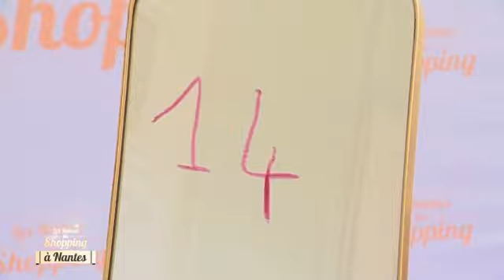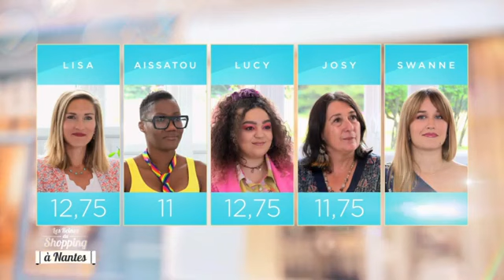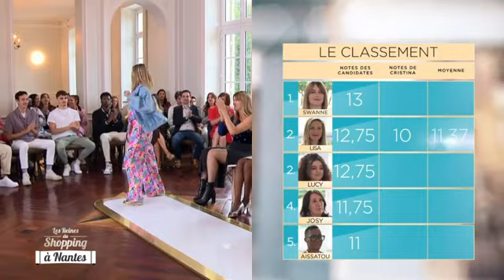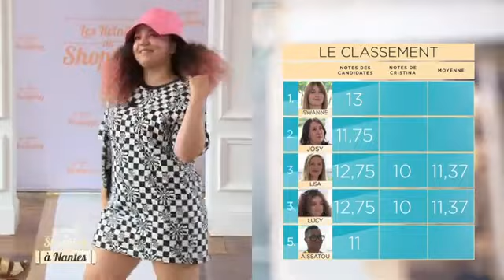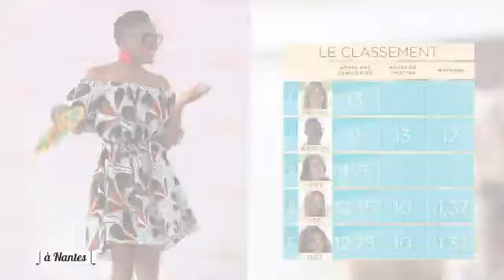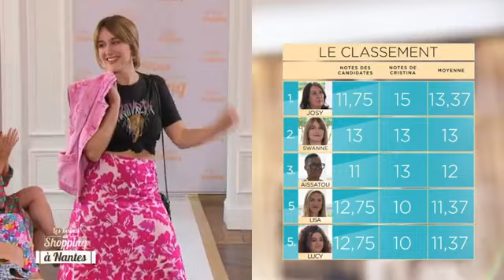Les Reines du Shopping J5 à Nantes: Démarquez vous en imprimé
Les Reines du Shopping J1 à Nantes: Démarquez vous en imprimé
Les Reines du Shopping J2 à Nantes: Démarquez vous en imprimé
Les Reines du Shopping J3 à Nantes: Démarquez vous en imprimé
Les Reines du Shopping J4 à Nantes: Démarquez vous en imprimé